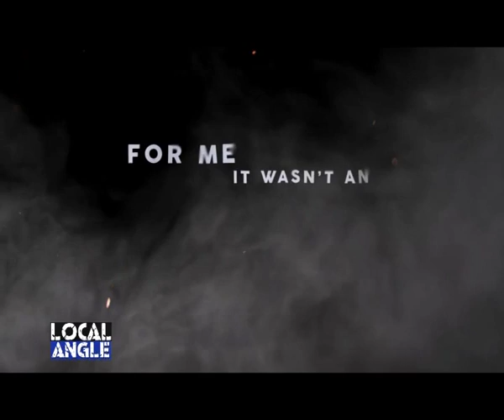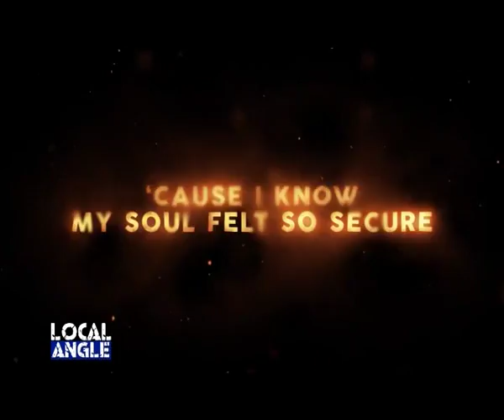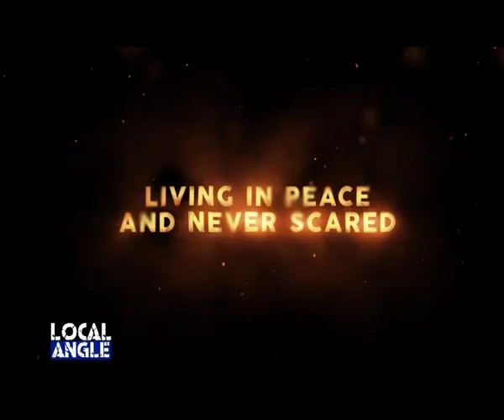Janice Mangion on Local Angle with Christian Busuttil (2016)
Janice Mangion's interview on Xejk with Christian Busuttil.
7th December 2016.
Copyright Xejk 2016.